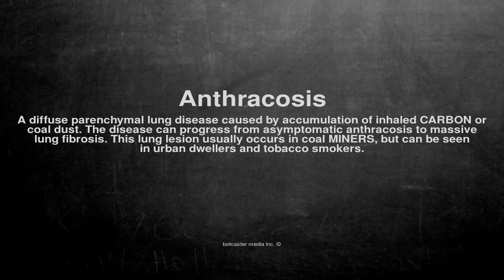Medical vocabulary: What does Anthracosis mean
What does Anthracosis mean in English?